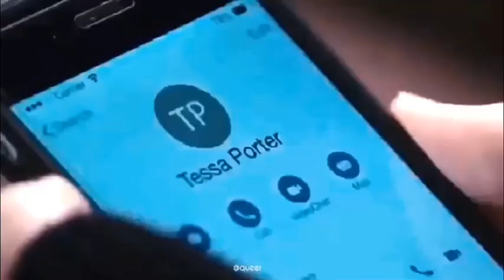Tessa And Mariah “I’ll Never Love Again”